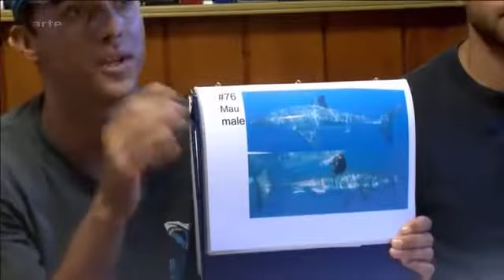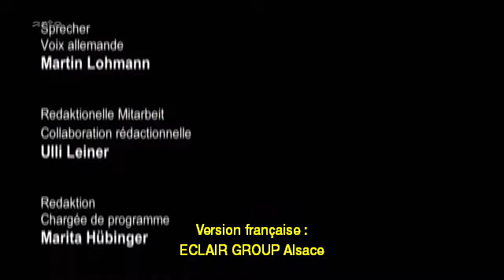Les requins blancs (documentaire) #2 (sur 2)